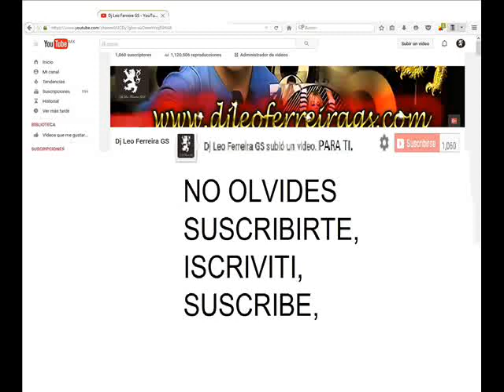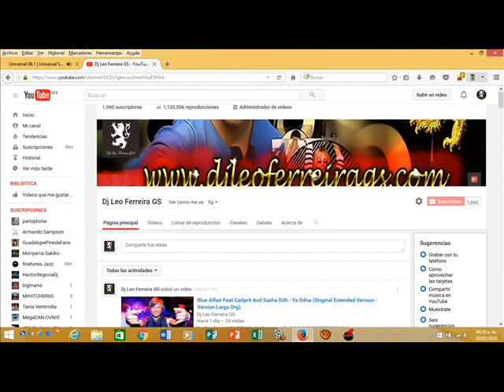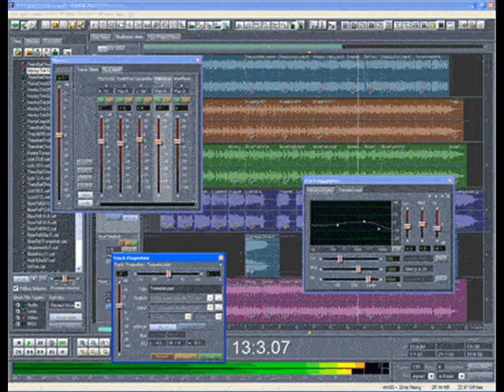Capital Cities - Safe And Sound (Original Special Xtended Version).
Capital Cities ‎– In A Tidal Wave Of Mystery
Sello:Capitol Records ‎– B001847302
Formato:CD, Album
País:Canada
Fecha:04 Jun 2013
Género:Electronic, Rock, Pop
Estilo:Indie Rock, Synth-pop